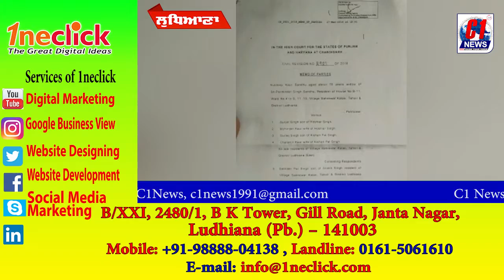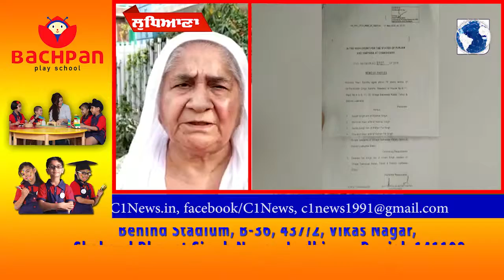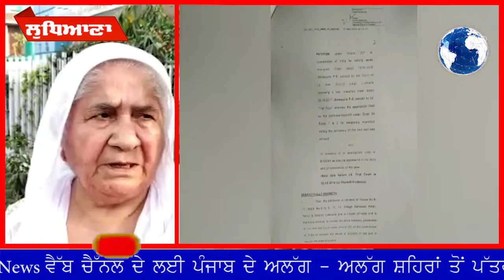ਇੰਨਸਾਫ ਲਈ ਦਰਦਰ ਭਟਕ ਰਹੀ ਐਨ.ਆਰ.ਆਈ ਮਹਿਲਾ - C1 News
ਆਪਣੇ ਘਰ ਨੂੰ ਤਾਲੇ ਲਾਕੇ ਅਮਰੀਕਾ ਗਈ ਐਨ.ਆਰ.ਆਈ ਬਜ਼ੁਰਗ ਔਰਤ ਨੇ ਆਪਨੇ ਹੀ ਰਿਸ਼ਤੇਦਾਰਾਂ ਤੇ ਉਸਦੇ ਘਰ ਦੇ ਤਾਲੇ ਤੋੜ ਕੇ ਕਬਜ਼ਾ ਕਰਨ ਦੇ ਆਰੋਪ ਲਗਾਏ ਹਨ। ਅਮਰੀਕਾ ਤੋਂ ਵਾਪਸ ਆਈ ਐਨ.ਆਰ.ਆਈ ਬਜ਼ੁਰਗ ਔਰਤ ਕਿਹਾ ਕਿ ਜਦ ਉਹ ਆਪਣੇ ਘਰ ਗਈ ਤਾਂ ਉਸਦੇ ਘਰ ਤੇ ਕਬਜਾ ਕਰਕੇ ਬੈਠੇ ਰਿਸ਼ਤੇਦਾਰਾਂ ਅਤੇ ਕੁਝ ਅਨਪਸ਼ਾਤੇ ਲੋਕਾਂ ਨੇ ਊਸ ਨਾਲ ਕੁੱਟਮਾਰ ਕਰਕੇ ਘਰ ਤੋਂ ਬਾਹਰ ਸੁੱਟ ਦਿੱਤਾ । ਬਜ਼ੁਰਗ ਔਰਤ ਨੇ ਕਿਹਾ ਕਿ ਉਸਦਾ ਕਿਸੇ ਹੋਰ ਲੋਕਾਂ ਨਾਲ ਇਸ ਮਕਾਨ ਨੂੰ ਲੈਕੇ ਅਦਾਲਤ ਵਿੱਚ ਕੇਸ ਚਲਦਾ ਸੀ , ਜਿਸਦਾ ਸਟੇ ਆਰਡਰ ਕੋਰਟ ਨੇ ਉਸਦੇ ਹੱਕ ਵਿੱਚ ਦਿੱਤਾ ਸੀ , ਜਿਸਦੀਆਂ ਕਾਪੀਆਂ ਪੁਲਿਸ ਕਮਿਸ਼ਨਰ, ਅਤੇ ਸਬੰਧਤ ਥਾਣੇ ਨੂੰ ਵੀ ਦਿੱਤੀਆਂ ਗਈਆਂ ਸਨ , ਪਰ ਪੁਲਿਸ ਉਸਦਾ ਸਾਥ ਨਹੀਂ ਦੇ ਰਹੀ।  ਬਜ਼ੁਰਗ ਔਰਤ ਨੇ ਕਿਹਾ ਕਿ ਉਸਨੂੰ ਉਸਦੇ ਆਪਨੇ ਹੀ ਘਰ ਵਿਚੋਂ ਕੱਢ ਦਿੱਤਾ ਗਿਆ ਤੇ ਉਹ ਇਨਸਾਫ ਲੈਣ ਲਈ ਦਰ ਦਰ ਭਟਕ ਰਹੀ ਹੈ।
ਦੂਜੇ ਪਾਸੇ ਏਸੀਪੀ ਸਾਬ ਤੋਂ ਇਸ ਮਾਮਲੇ ਦੀ ਜਾਣਕਾਰੀ ਲੈਣੀ ਚਾਹੀ ਤਾਂ ਉਨ੍ਹਾਂ ਕਿਹਾ ਕਿ ਅਸੀਂ ਮਾਮਲੇ ਦੀ ਜਾਂਚ ਕਰ ਰਹੇ ।